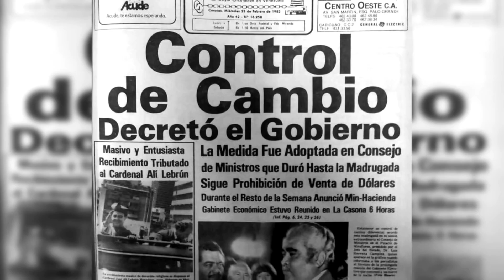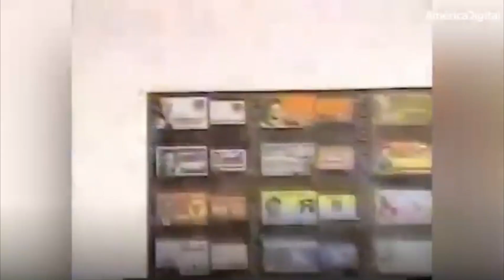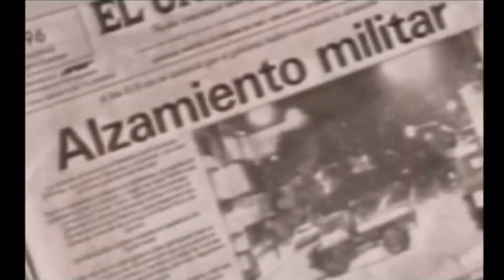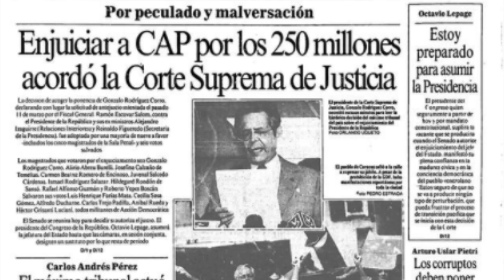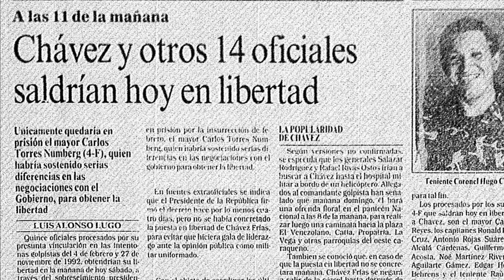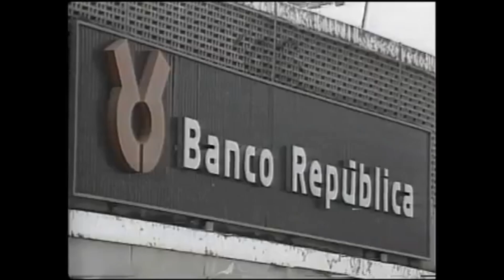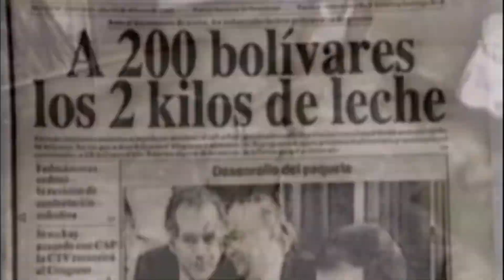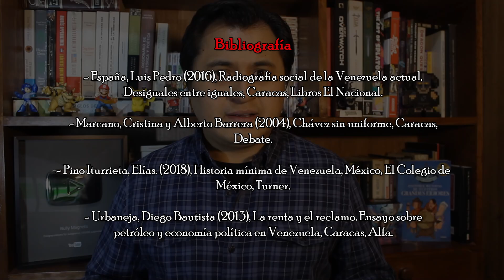El gran viraje y el ascenso de Hugo Chávez en Venezuela - Bully Magnets - Historia Documental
¿Cómo llego Hugo Chávez al poder? La respuesta es el resultado de una lenta, pero constante degradación del estado venezolano, es por eso que en este video les platicamos sobre las diferentes etapas de la vida de Venezuela, pasando por El viernes negro, El gran Viraje, La crisis bancaria del 94 y el final de la era bipartidista, todo para entender cómo es que un militar como Chávez llegó al poder de forma democrática después de dos intentos de golpe de estado.

0:00 Intro
0:04 ¿Quién fue Hugo Chávez?
0:37 Agradecimientos
1:00 La presidencia de Jaime Lusinchi de 1984 a 1989
3:07 La presidencia de Carlos Andrés Pérez de 1989 a 1993
3:42 La política del Gran Viraje en Venezuela
4:22 El caracazo
5:26 El intento de golpe de estado del MVR-200
6:12 El segundo intento de golpe de estado del MVR-200
6:52 El juicio en contra del presidente Carlos Andrés Pérez
7:26 La presidencia de Rafael Caldera de 1994 a 1999
8:16 La liberación de la cárcel de Hugo Chávez y el MVR-200
9:20 La crisis bancaria en Venezuela de 1994 y el FOGADE
10:08 La corrupción con el rescate bancario
11:11 La pobreza en Venezuela
12:00 Las elecciones de 1998 en Venezuela
13:49 La presidencia de Hugo Chávez
14:18 La nueva constitución de Venezuela de 1999
15:44 La polarización política con la llegada de Hugo Chávez
16:45 Conclusiones y reto de Likes
17:28 Bibliografía
17:40 Créditos y recomendaciones